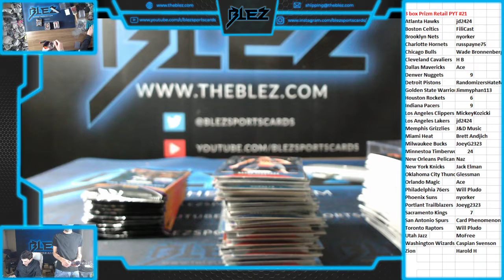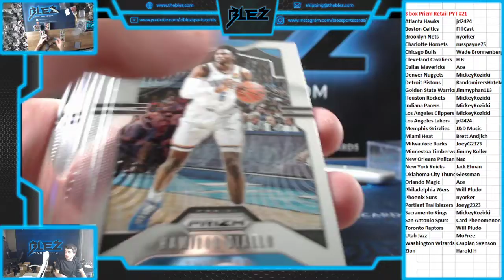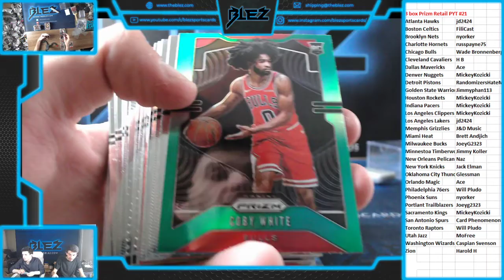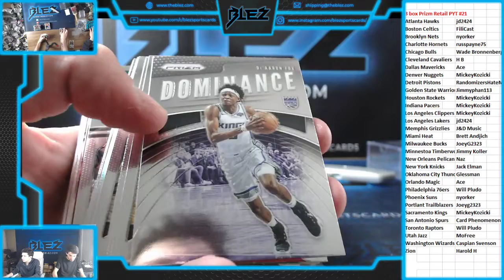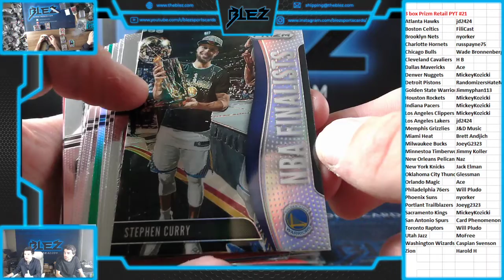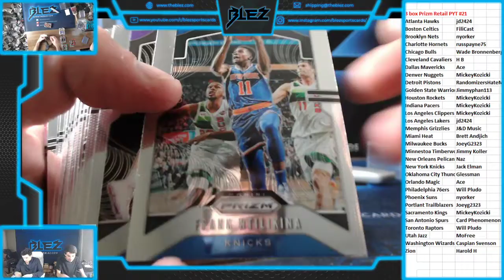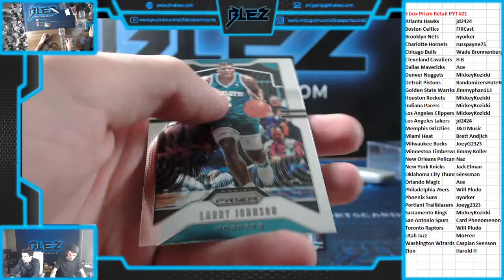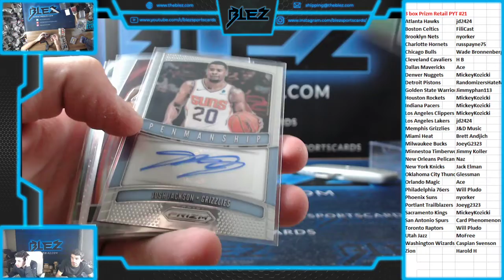2019-20 Panini Prizm Basketball Retail 3 Box PYT #21